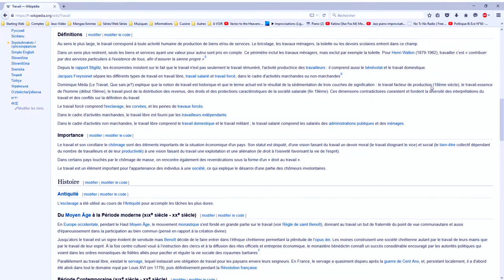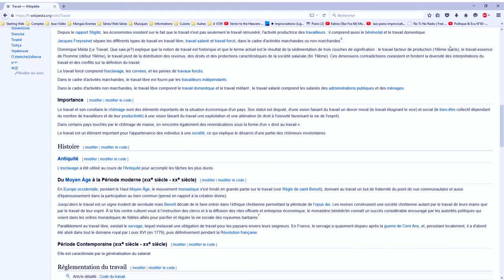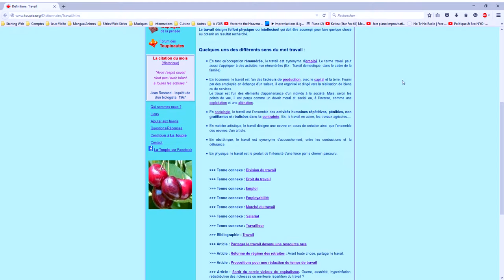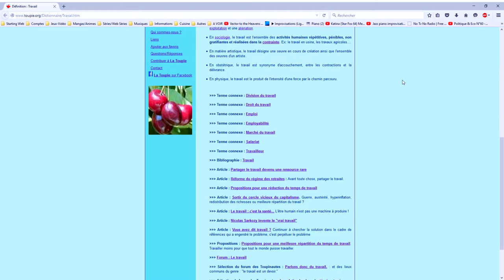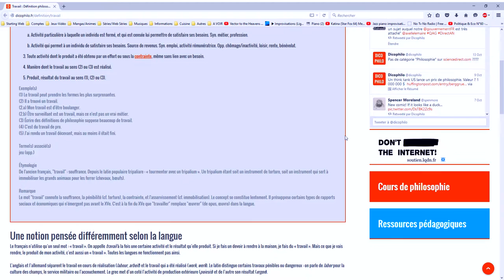Réflechissez-y #0 : Le Travail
Voici la première vidéo de ma nouvelle série d'émission !
"Réfléchissez-y" est une émission qui vise à faire réfléchir sur les notions que la société humaine met en place à travers ses mots.
Un mot, plusieurs sens, changeant au fil du temps, en fonction de l'environnement, etc...
Pour cet épisode pilote, nous irons à la redécouverte du mot "Travail" ! Et vous, comment le définiriez-vous ? Merci de partager, de soutenir, de participer dans les commentaires.